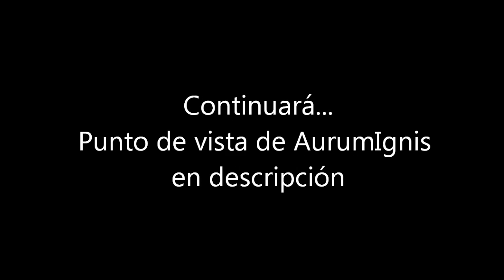Terraria al Revés #011 - CCA Entertainment es un canal de calidad